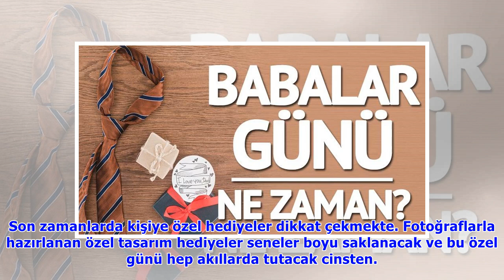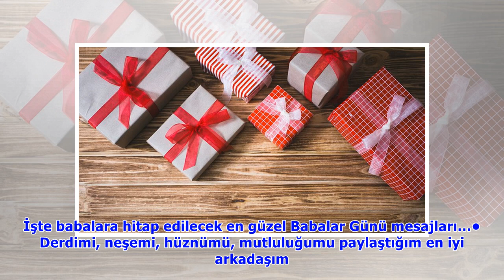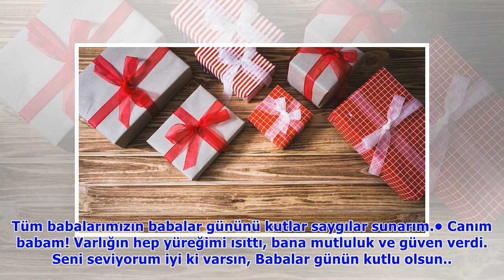Babalar Günü ne zaman? Babalar Günü kaç haziranda kutlanacak?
Babalar Günü ne zaman, 2018 Babalar Günü tam olarak hangi tarihe denk geliyor sorularını soran vatandaşlar Babalar Günü’ne hazırlıksız yakalanmak istemiyor. Babalar Günü’ne çok kısa bir süre kala Baba.